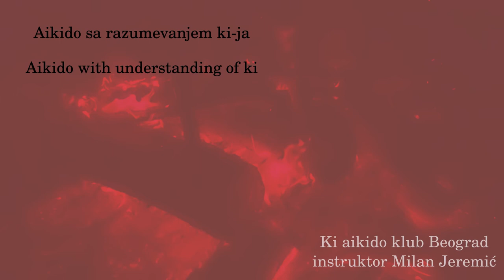30.07 - Jo bokken kumitachi - Tai hazushi uchi